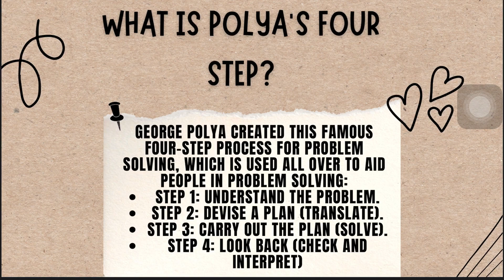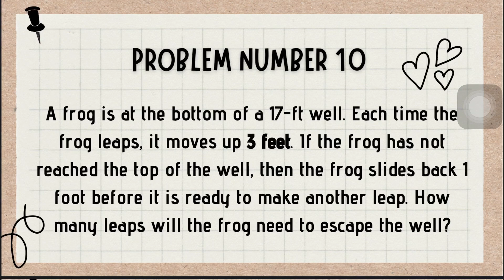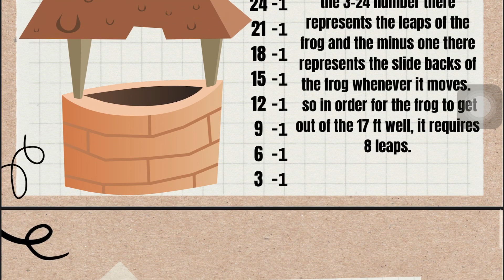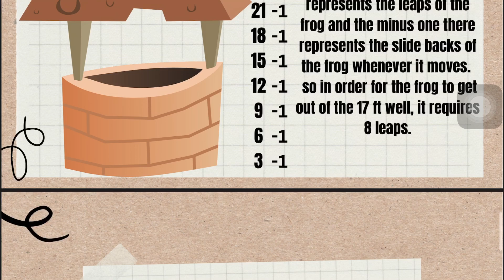A PUZZLE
POLYA'S PROBLEM-SOLVING STRATEGY  PART 8

In this video, you will learn to apply Polya's Problem-Solving Strategy.

Problem: A frog is at the bottom of a 17-foot well. Each time the frog leaps, it moves up 3 feet. If the frog has not reached  the top of the well, then the frog slides back 1 foot before it is ready to make another leap. How many leaps will the frog need to escape the well?

PETA by: KROZZA ASTUDILLO || LCCM || SY 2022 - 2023

FOR MORE VIDEO TUTORIALS, just click the links below to redirect you to the playlist of each Grade Level. :)

LIKE and FOLLOW us on Slideshare!